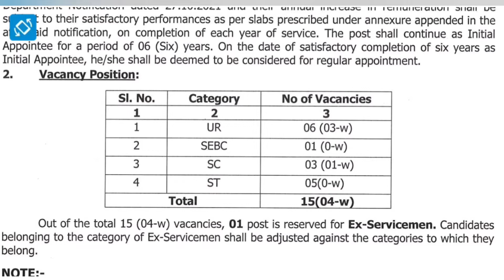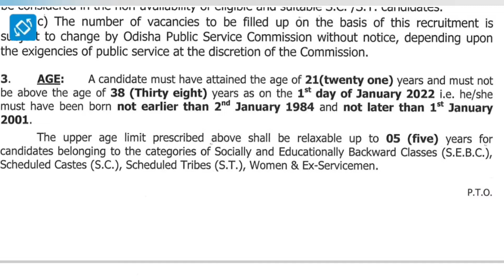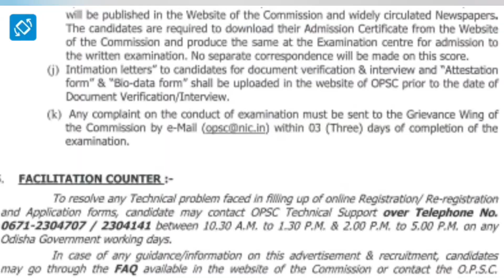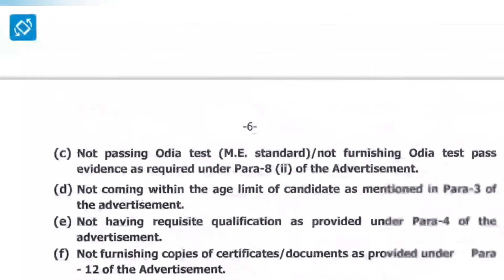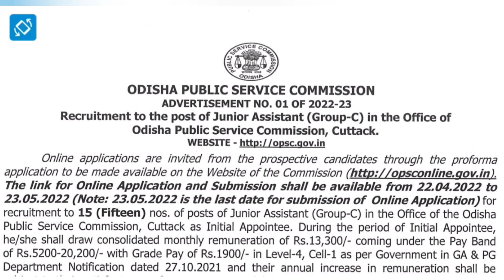Junior Assistant||Vacancy-15|| Odisha sarkar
SSC Vacancy||MTS & Havaldar|| 2nd ନୋଟିସ ରେ କଣ ଅଛି ଦେଖନ୍ତୁ||
RRC Eastern Railway||Document Verification for replacement panel from PET qualified Candidates 2022.

RRC- ER Apprentice online apply|| ନିଜେ କେମିତି ଆବେଦନ କରିବେ ଏହି ଭିଡିଓ ରେ ଦେଖନ୍ତୁ
RRC-ER||JE & Tech-III CBT Exam||Date/Duration/Syllabus ?||
Jawahar Navodaya Vidyalaya||ଷଷ୍ଠ ଶ୍ରେଣୀ ପ୍ରବେଶିକା ପରୀକ୍ଷା ପାଇଁ Admit Card download କରନ୍ତୁ||
Results out||Laboratory Technician||Odisha||ରୋଲ ନମ୍ବର ଅଛି କି ନାହିଁ ଦେଖନ୍ତୁ ଏହି ଭିଡ଼ିଓ ରେ||
Technician & Junior Assistant|| Govt of Odisha|| ଓଡ଼ିଶାର ପୁରୁଷ ଏବଂ ମହିଳା ଆବେଦନ କରିପାରିବେ||
Railway Apprentice||Eastern Railway,Kolkota||କଣ କଣ ସାର୍ଟିଫିକେଟ ଲାଗିବ ଦେଖନ୍ତୁ||
MTS & HAVALDAR||Govt Job||Govt.of India||Vacancy 8000+||ssc ପୁରୁଷ ଏବଂ ମହିଳା ଆବେଦନ କରିପାରିବେ
OSSTET Results 2022|| ଆପଣଙ୍କ results କେମିତି ଦେଖିବେ ଏହି ଭିଡିଓ ରେ ଦେଖନ୍ତୁ
ଆସିଗଲା ଆସିଗଲା ARDO Vacancy-2659||Govt.of India|| ଆଜି ହିଁ ଆପ୍ଲିକେସନ କରନ୍ତୁ

link: ww.bseo.ac.in
ଓଡ଼ିଶା ଶାସନ||Results out||Documents verification|| Date:11/04/22||OSSC|
Statistical Assistant Results||Documents Verification||OSSC||ଓଡ଼ିଶା ଶାସନ||

Junior Clark||Junior Typist||Stenographer||Driver||Amin||Odiaha Govt Job|ଶେଷ ତାରିଖ ଆଗରୁ ଆବେଦନ କରନ୍ତୁ।

JFTA post||Vacancy-67||OSSC||Last Date:30/04/22||ଆଜି ହିଁ ଆବେଦନ କରନ୍ତୁ।@govtjobodisha